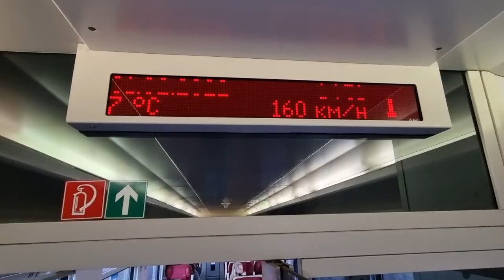Train Ride in Western Slovakia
123 km from Bratislava to Trenčín
1 hour 20 minutes in an 8-minute video

Železničná spoločnosť Slovensko, a. s. (ZSSK) je najväčším osobným železničným dopravcom na Slovensku, pričom denne prevádzkuje priemerne 1 518 vlakov denne, z toho 226 diaľkových vlakov a 1 292 regionálnych a prímestských spojov. Zastavuje v 713 staniciach a zastávkach, jazdí na linkách po 2 909 kilometroch tratí vo všetkých regiónoch Slovenska.

The founder and exclusive owner of the stocks of the Railway Company Slovakia (Železničná spoločnosť Slovensko, a. s., ZSSK) is the Slovak Republic. It operates the passenger railway transport within 69 districts (out of total 79 districts) in Slovakia, on average 1497 train routes daily, trains stop at 698 train stations all around Slovakia.

Železnice Slovenskej republiky spravujú železničnú infraštruktúru vo vlastníctve štátu. The Railways of the Slovak Republic, ŽSR (not the Railway Company Slovakia, ZSSK), manages the state-owned railway infrastructure.